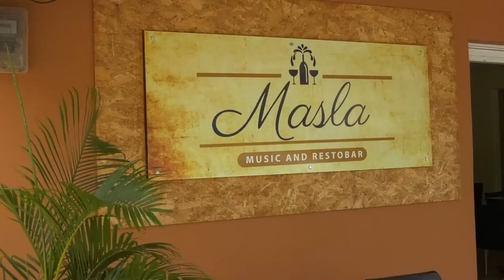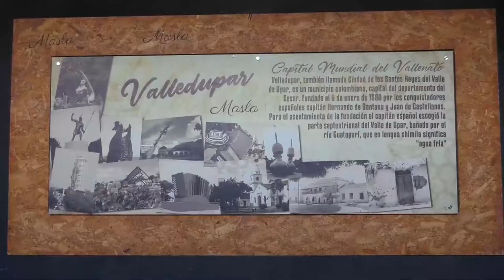SANDRA CUJIA SERÁ TITULAR EN EL EQUIPO AZUL